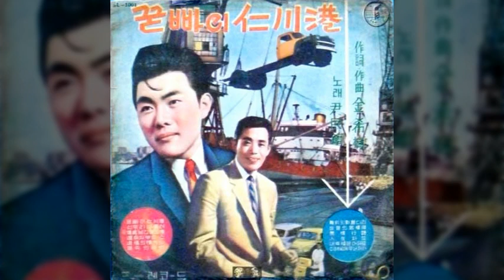이별의 영도다리 / 김희수 (1965) / 김희수 작사 / 김희수 작곡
이별의 영도다리 / 김희수

영도다리 잘 있거라 돌아서서 떠날적에
날 다리고 가주세요 울던 가시나
울지말고 기다려다오 다시만날 그날까지
아~ 눈물을 흘리면서 헤어지던 영도다리

영도다리 잘 있거라 목이메어 떠날적에
잊지말고 변치말고 울던 가시나
염려말고 기다려다오 다시만날 그날까지
아~ 맹서를 남겨놓고 헤어지던 영도다리

김희수 작사 / 김희수 작곡